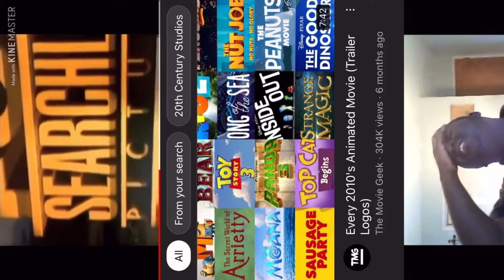Tuba shots fox searchlight pictures home entertainment logo